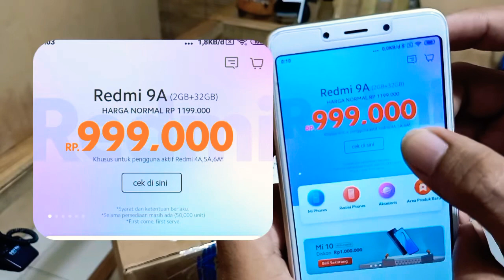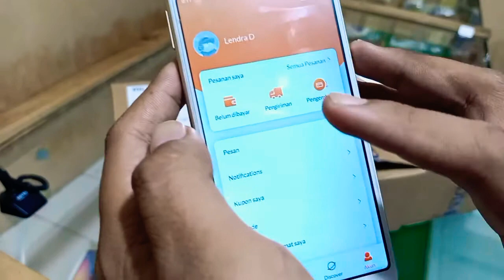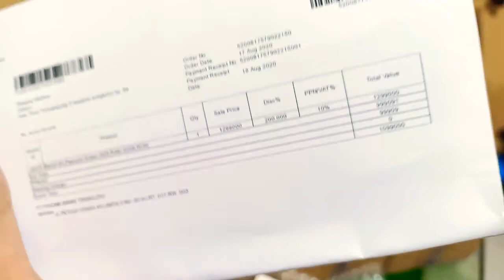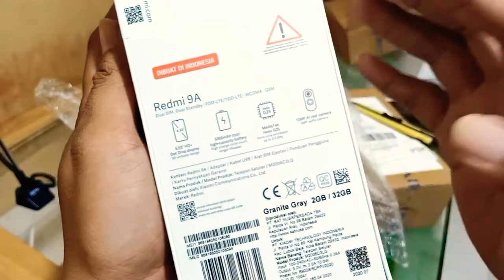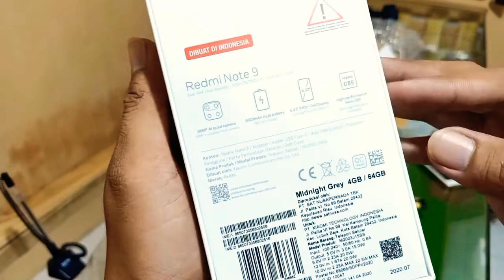CARA MENDAPATKAN REDMI 9A SEHARGA 999.000, MANTAP NIH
Hai temen temen pemburu flashsale dan promoan hehehe
Terimakasih ❤️